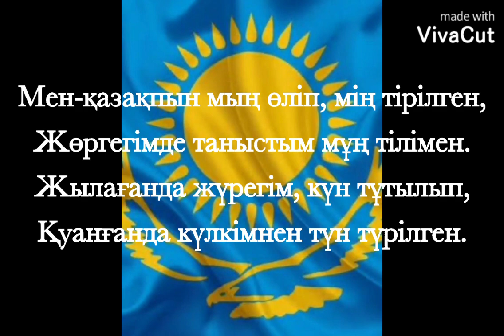"Менің отаным - Қазақстан" Тобы: МБ-181. Топ тәлімгері: Илесбек А.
Тақырыбы: Менің отаным - Қазақстан
Тобы: МБ-181
Топ тәлімгері: Илесбек А.